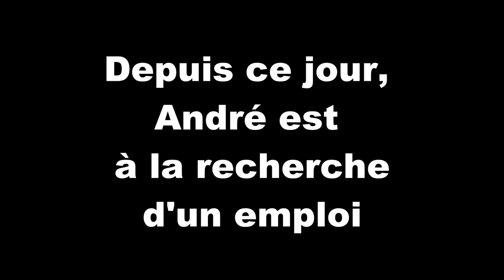Capsule CPD #2 - L'encadrement des photos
Une deuxième capsule du CPD cette fois sur la méthode à utiliser pour bien présenter ces photos au Club Photo Drummond.

Animation et réalisation par : Ian Gagné et André Michaud